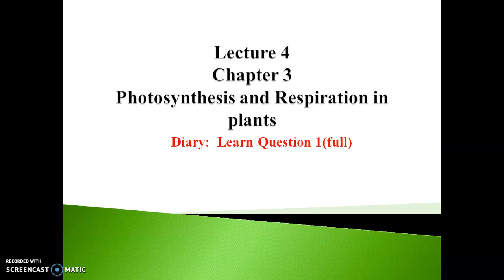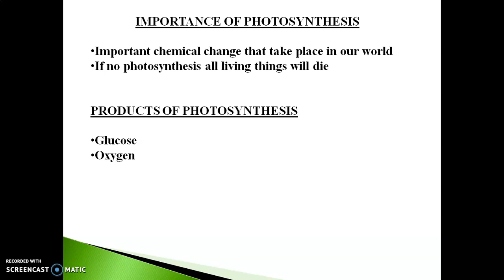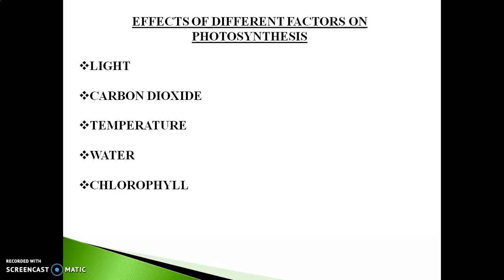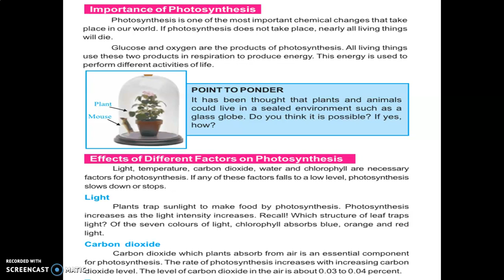Ch#3 (Importance and effects of different factors on Photosynthesis) science class 6 lecture 4